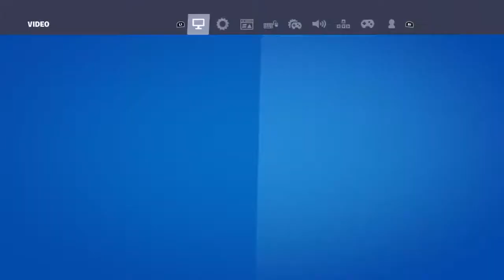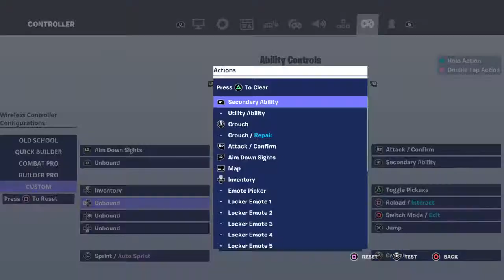knockout_hero2's Live PS4 Broadcast